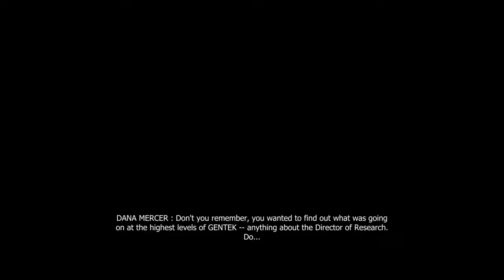Prototype Alex Visits Dana